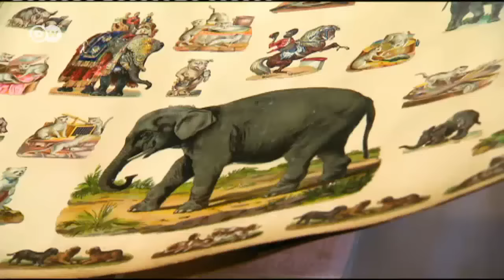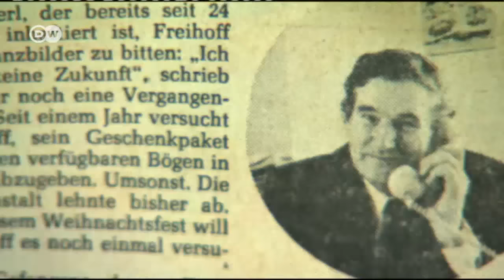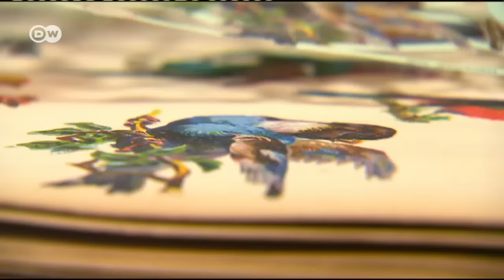Estampas troqueladas nostálgicas | Euromaxx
Su magia hechiza al mundo desde hace 150 años: las láminas perforadas con motivos brillantes. En Münsterland está la única empresa alemana que sigue produciendo estampitas troqueladas. Visitamos la empresa Freihoff.